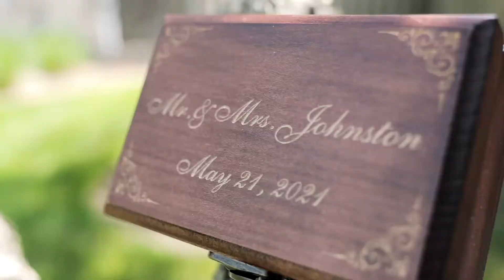Brittany & Eric's Wedding Trailer - Mistwood Golf Club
The trailer for Brittany and Eric's wedding at Mistwood Golf Club in Romeoville, Illinois.

Produced by Something Blue.